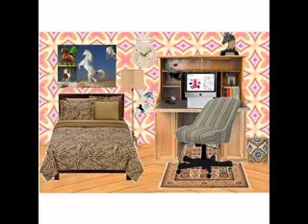Creative Horse bedroom decor